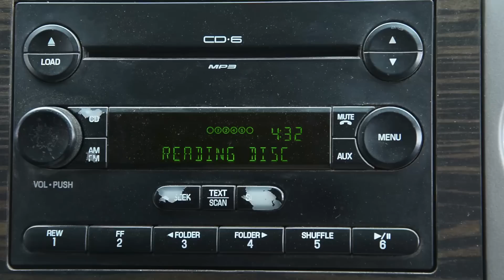Prieta Casada - Los Felinos Del Norte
Saludos a toda la raza aquí le compartimos este nuevo vídeo, dejen sus comentarios y bendiciones. Contrataciones ( 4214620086)